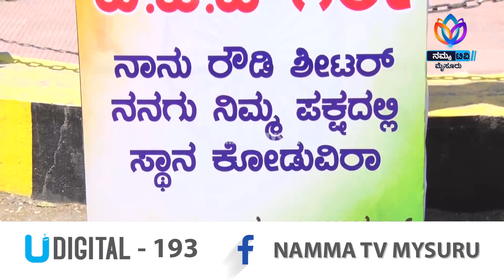ನಾನೂ ರೌಡಿ, ನಿಮ್ಮ ಪಕ್ಷದಲ್ಲಿ ನನಗೂ ಟಿಕೆಟ್‌ ಕೊಡಿ..?